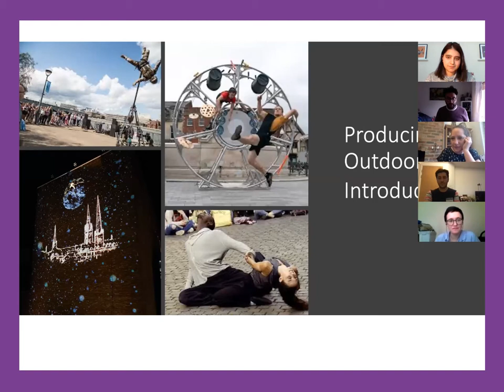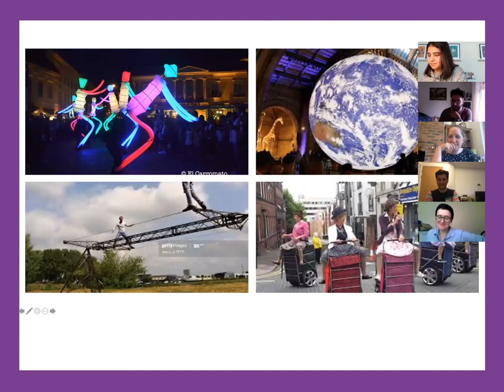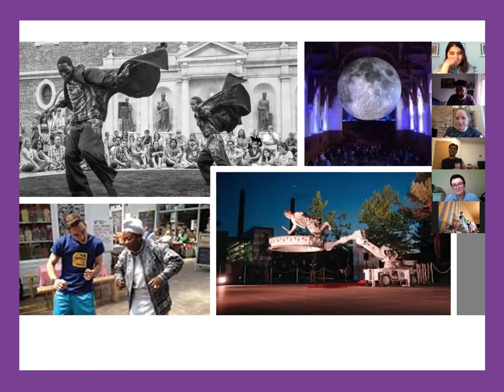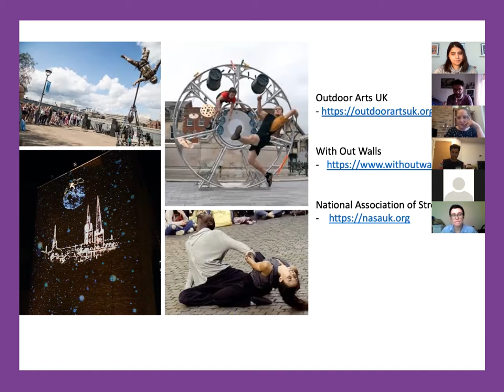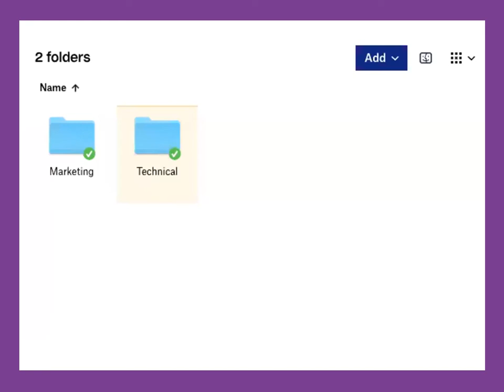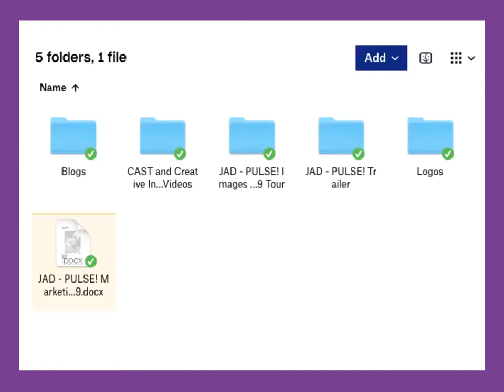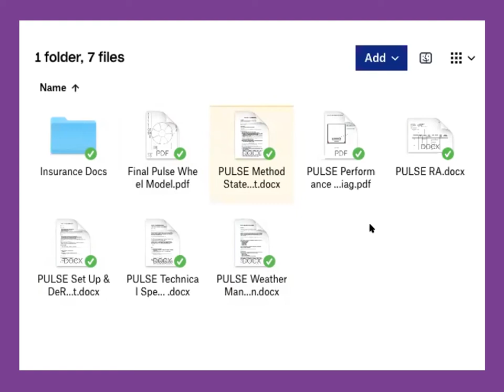Introduction to Outdoor Arts with Phil Hargreaves (Online workshop)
Creative Producer, Phil Hargreaves offers his top ten tips on making live performance work for the outdoors.

Online workshop for Bradford Producing Hub, 15th September 2020.